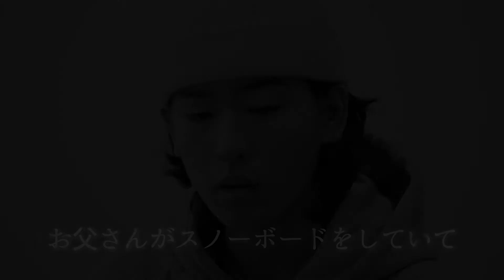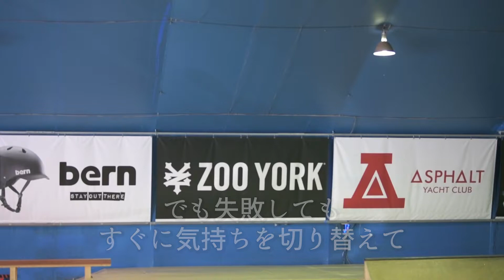スケートボード池田大亮は若くして自分を知る男。「東京五輪で勝ちます。それも自分の滑りで」